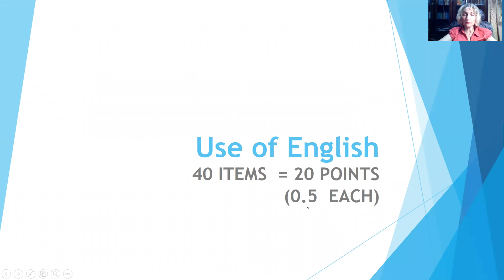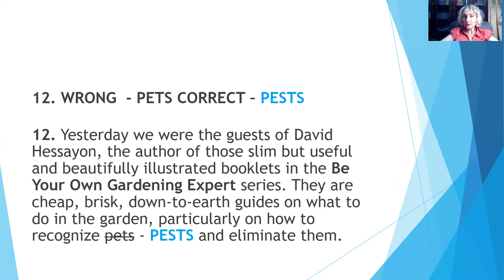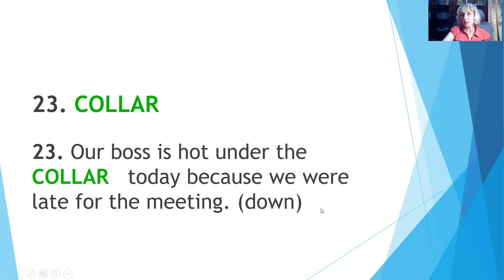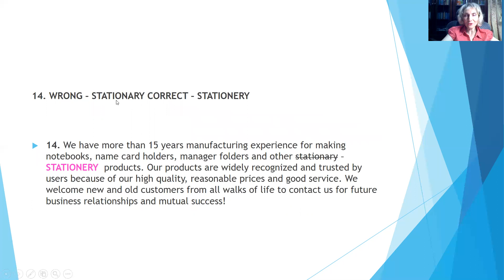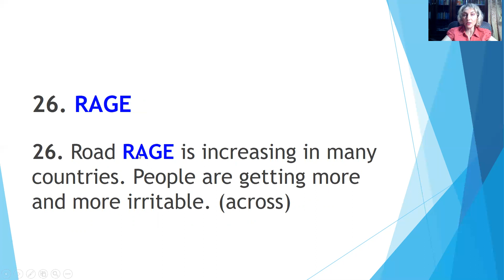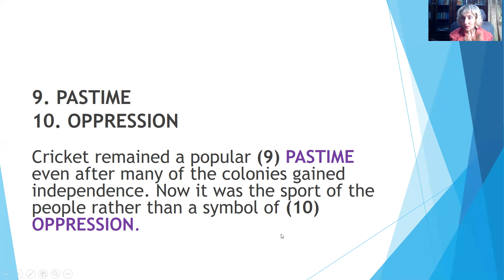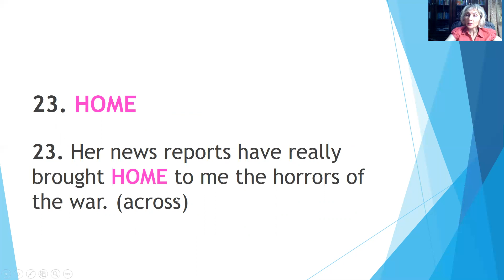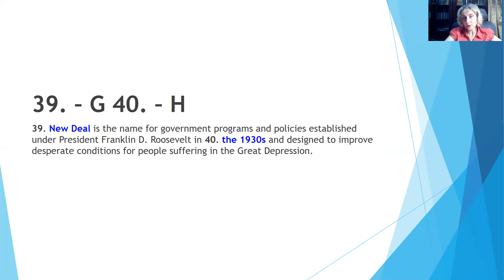Use of English